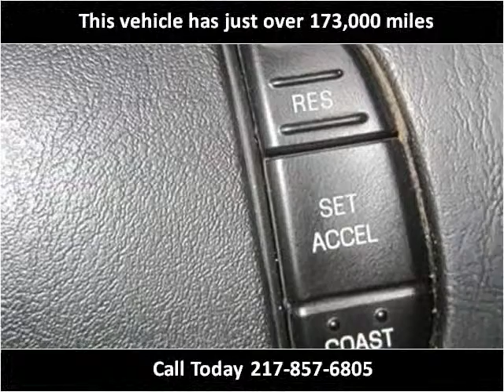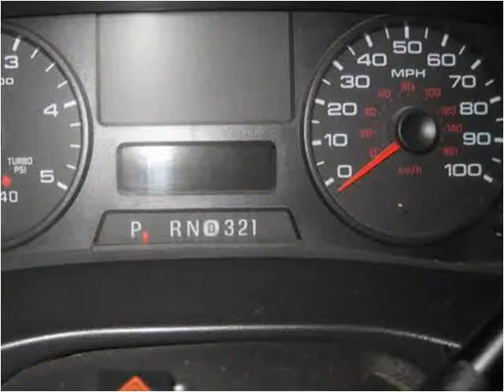2007 Ford F350 Used Cars Teutopolis IL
This 2007 Ford F350 is available from Teutopolis Auto Sales.